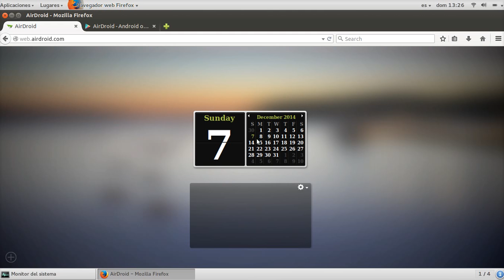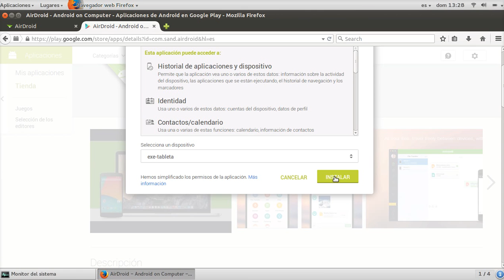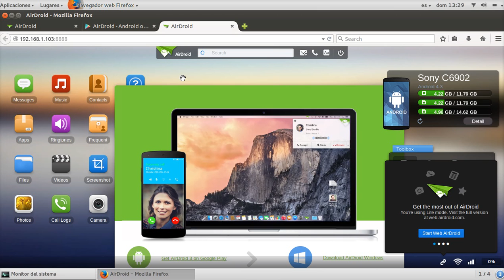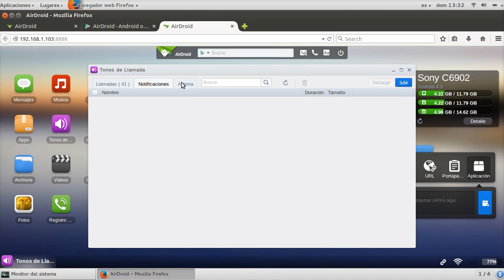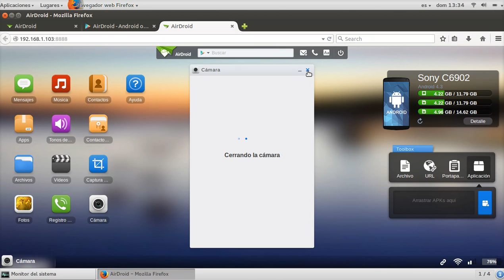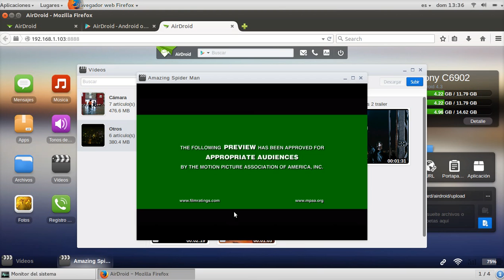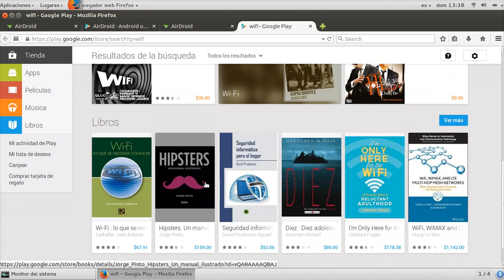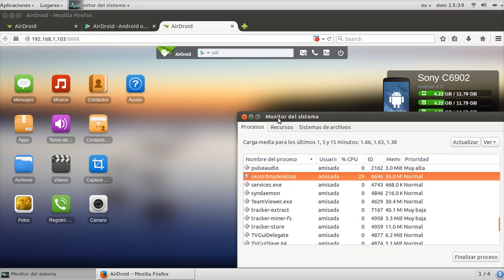Programas en Debian - AirDroid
En realidad esta aplicacion no solo trabaja en Debian si no en todo software enfocado a GNU/Linux y sistemas operativos con explorador web.